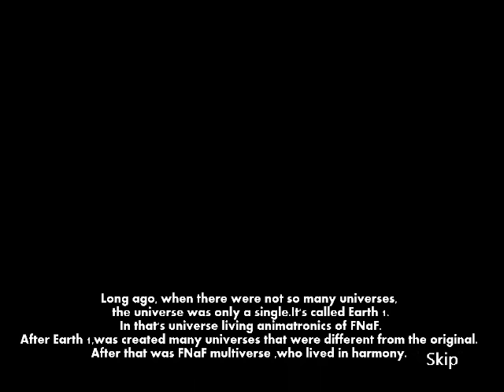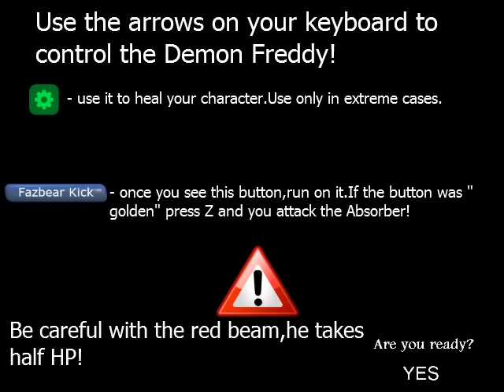Five Nights at Freddy's:Universes Demo 2.0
Español.

English.